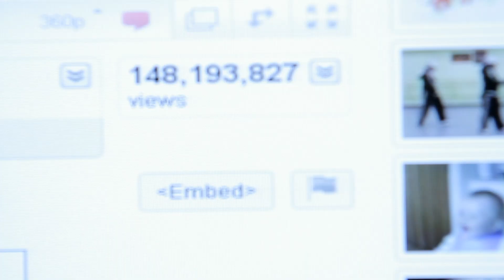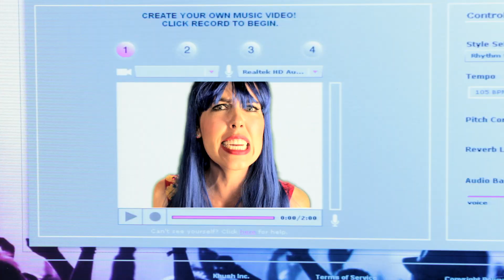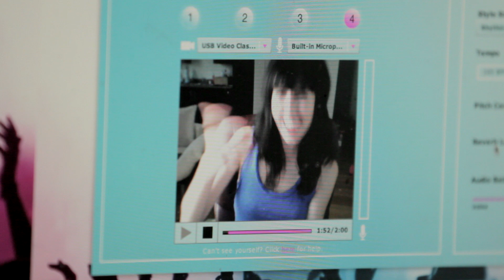"CALIFORNIA GURLS" by Katy Perry MUSIC VIDEO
Candy FTW!!--XoXo--BLT :D

ENTER TO WIN THE IPAD HERE!

STARRING/DIRECTED/WRITTEN/EDITED/VOCALS BY
Brittani Taylor

FILMED BY
Thomas Campbell

MUSIC VIDEO TRACK PRODUCED AND COMPOSED BY